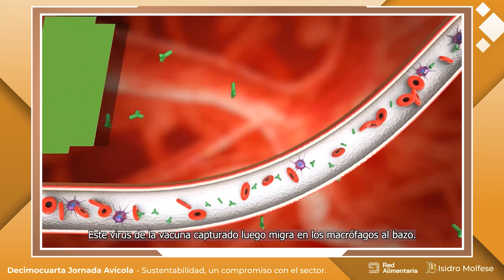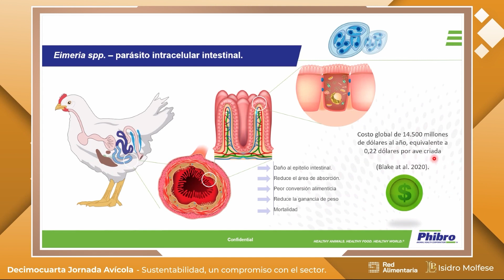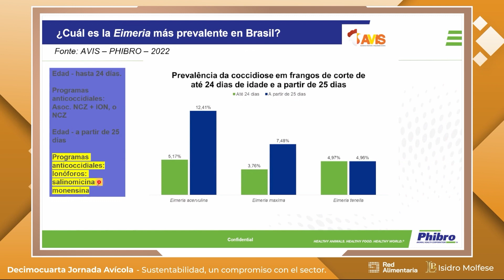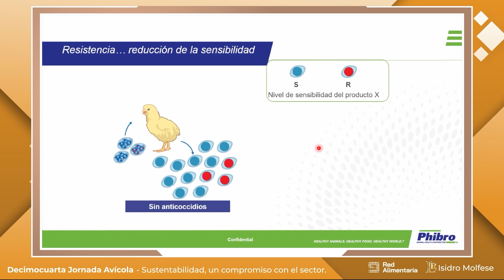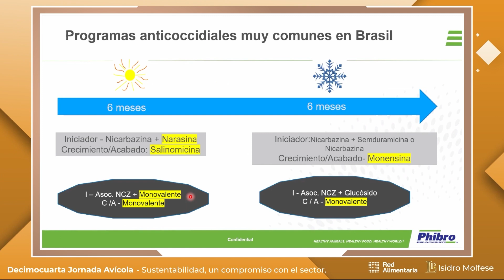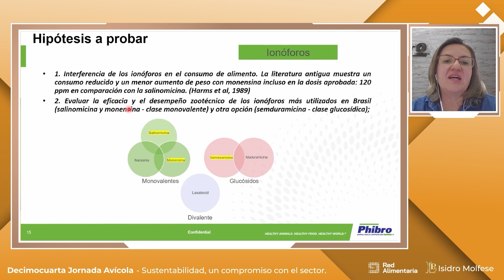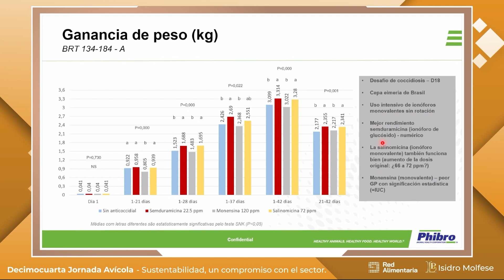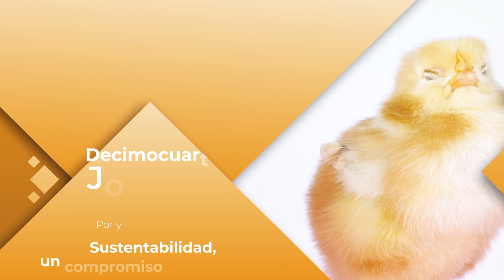“Rotación de anticoccidiales - ¡Rotación de impacto!”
Decimocuarta Jornada Avícola: Sustentabilidad, un compromiso con el sector, “Por y para la avicultura” 🐓🥚♻️🌱🐥✨🌎

Habló técnicamente de la rotación de ionóforos, respaldando con información científica y de campo, resaltando temas como AST (Prueba de Sensibilidad a Anticoccidiales), pruebas de campo, entre otros.